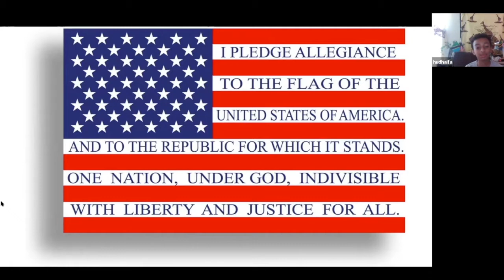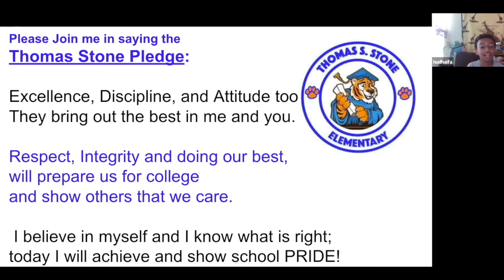TSES Announcements for 10 7 2021